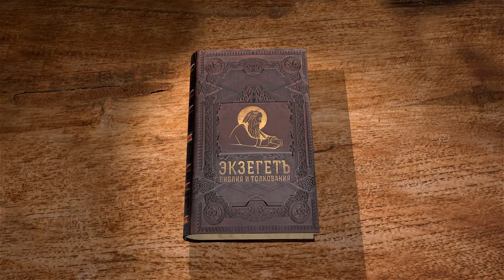Книга пророка Захарии. Глава 11. Андрей Десницкий. Ветхий Завет